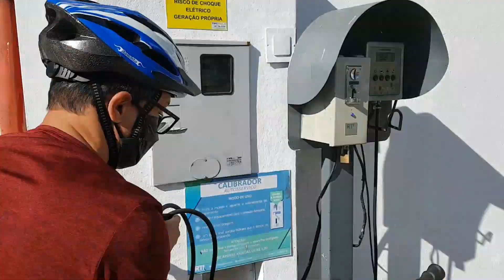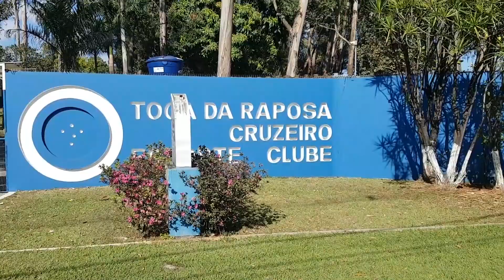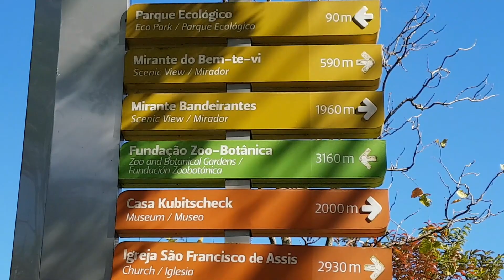Pedal de domingo na Lagoa da Pampulha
Pedalar faz muito bem para a saúde física e mental. Fizemos um pedal de domingo na orla da Lagoa da Pampulha aqui em BH e levamos vocês conosco. A paisagem é belíssima!

QUER SABER MAIS DICAS LEGAIS?